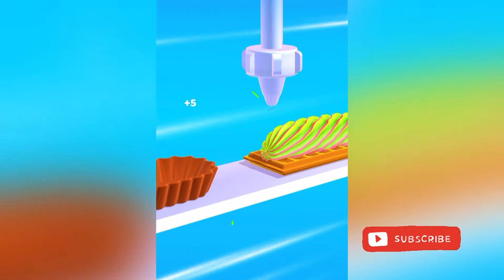Noob vs Pro vs Hacker in Perfect Cream || all levels || Gameplay Android, iOS